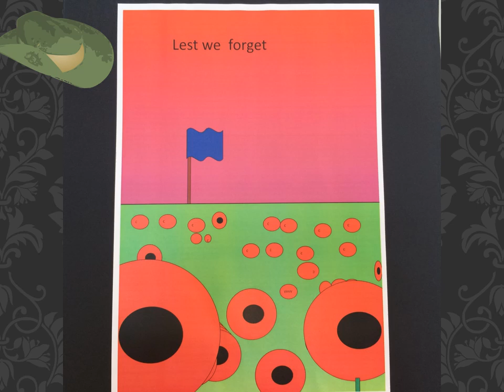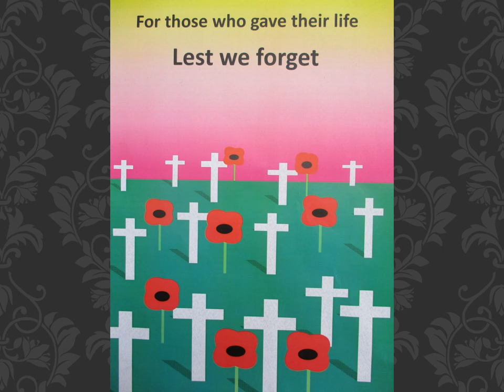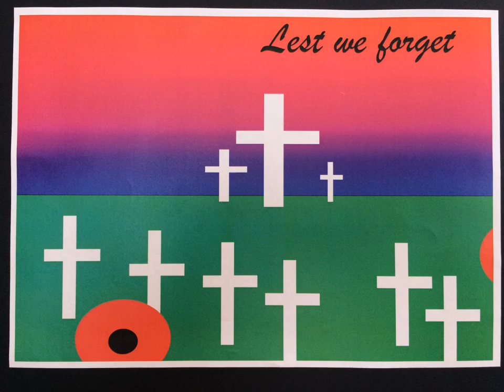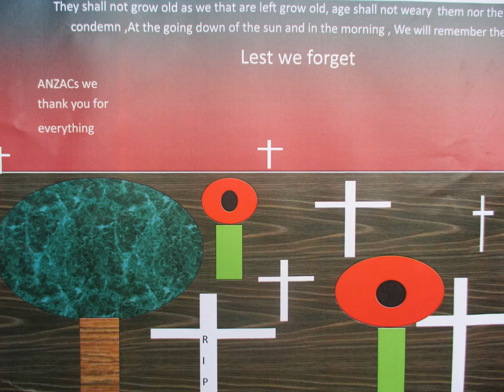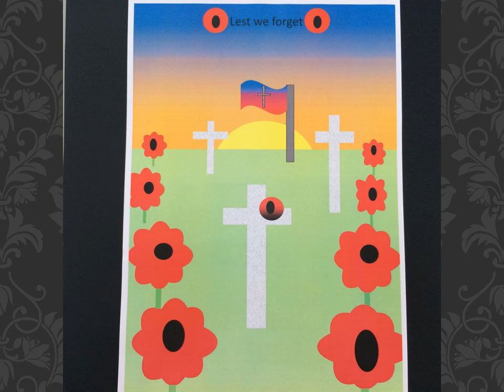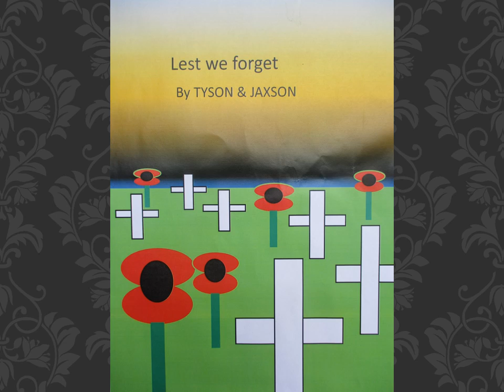ANZAC Day Art 2016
All of the amazing artworks created by the students at Dunolly Primary School as a tribute for our local 2016 ANZAC day service.
Music is "Lest We Forget" by Dogmatic Music
This is the song that we performed during the service.